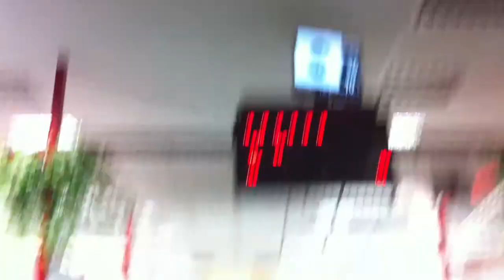Espen Krogstad 42th Grand Prix of Liberation in 2011, Czech Republic (Plzen) 10m Running Target (2)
Fast Run!